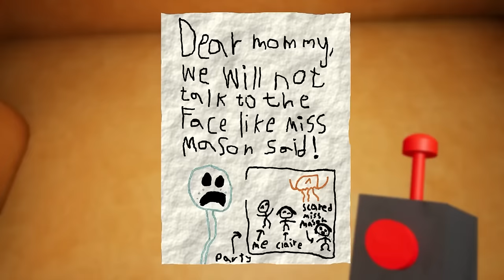What ACTUALLY Happened in Garten of Banban 6 - Story and Endings Explained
Garten of Banban 6 was INSANE...

In todays video we do a full breakdown of Garten of banbans new chapter and explain what the future holds for the monsters inside of the kindergarten and the newly introduced Sir Dadadoo and the naughty ones.

Garten of banban 6 is here and it is by far the most insane chapter yet! In this chapter we need to find the Queens scepter and save the kingdom from the naughty ones with some help from bitter giggles and banban.